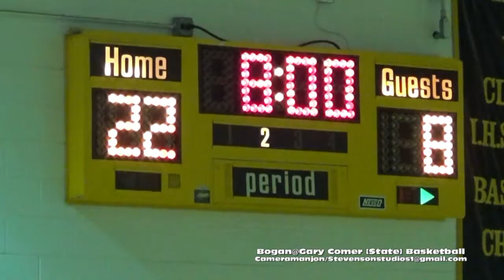* [1] Bogan Bengals@Gary Comer Lady Catamount1 [State] Cameramanjon/